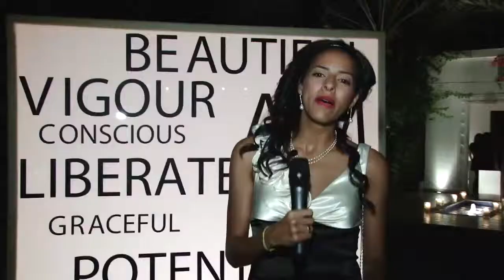MyDubaiMyCity.com in the Making: The Year of 2011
Here's a glimpse into the "making of" MDMC. We've had loads of fun making these videos for you and would like to share it with you. And as awesome as we may seem, we all goof up! Enjoy!! :)